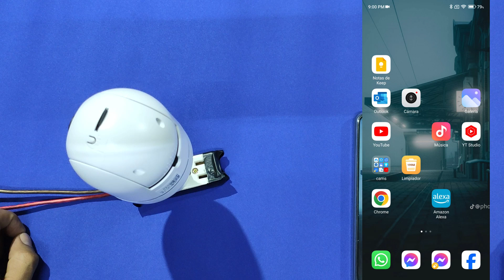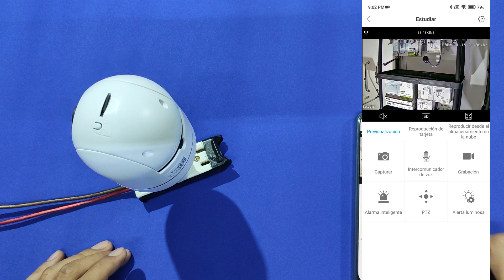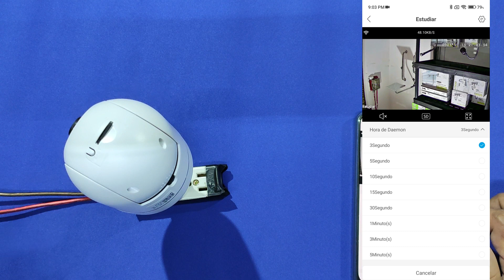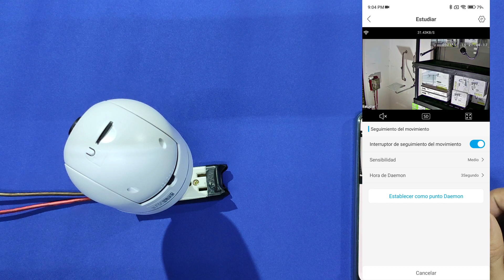TrisHome Activar el seguimiento de movimiento TUTORIAL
0:00 Contexto
0:55 Configuración
1:55 Pruebas